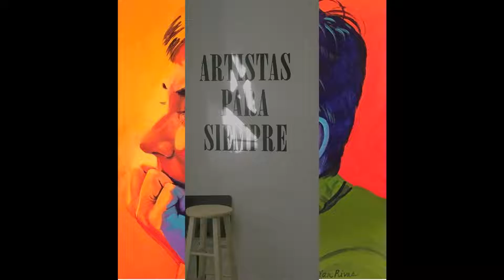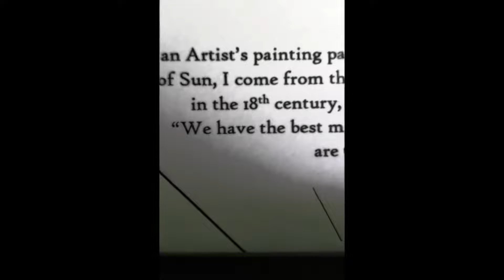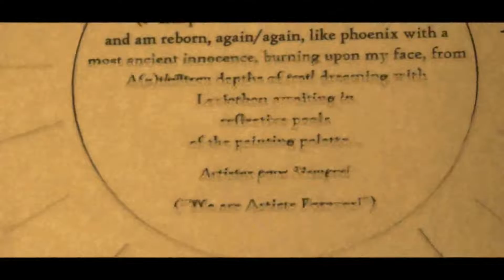Artistas para Siempre (Closing Reception)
Closing Reception to "Artistas para Siempre", we had the trifecta of the art disciplines (i.e., “Visual Arts, Performance Arts, and Written Arts”) in this group art exhibit that being live performances of music, poetry and more!

"Boathouse Gallery" (Plaza de la Raza)
Covid health protocols at the door
Presented by Plaza de la Raza & Rise Art Collective

🌙  En la recepción de conclusión para, "Artistas para Siempre", tuvimos la trifecta de las disciplinas artísticas (es decir, "Artes visuales, artes escénicas y artes escritas") en esta exhibición de arte grupal que consiste en presentaciones en vivo de música y poesía.

Viernes 15 julio, 6pm-9pm

Works by:
Abby Aceves @abby_aceves
Andrea Castillo @and_reacastillo
Cristian Rivas @cristianrivasart
Emilia Cruz @cruzemilia
Emiliana Henriquez @emilianaartist
Ernie Lucero @ernielucero54arte
Francisco Javier Palomares @palomaresblvd
Hedy Torres @artbyheto
John Valadez @johnvaladezart
Josh Vasquez @joshybehr
Karla Camacho @art_dekarla
Mikel Parra @mikelparraartista
Maritza Torres @maritzatorresart
Nery Gabriel Lemus @nerygabriellemus
Nychole Owens @nycholeo
Oscar Nimexica Magallanes @nimexica
Ricardo Salvador Miranda @ricardosalvadormiranda
Sarah Louise Wilson @sarahsarahwils
Sergio Robletto @sergileto
Vanessa Vargas @goldenbadgerclaw
Love Yo Dreams @loveyodreams
Brek

Poetry by:
Carlos Mares @viva_la_vidapress
Matt Sedillo @matt_sedillo
Iris de Anda @lawriterunderground
David Romero @davidromerospokenword

Musicians:
Ariana S. Mares @arianasmares
Griblas Lizama @griblaslizama
Wellington Lima Indio @indiotrumpet

Composition by Composer, Ariana S. Mares @arianasmares
Videography by Carlos Mares @viva_la_vidapress

Organizer:
Maria Jimenez-Torres @mariajimeneztorres4865

Art Curators:
Jimmy O'Balles @jimmyoballes
Carlos Mares @viva_la_vidapress
Josiah O'Balles @thereisnojojo
Rebecca Contreras @revelunadesigns